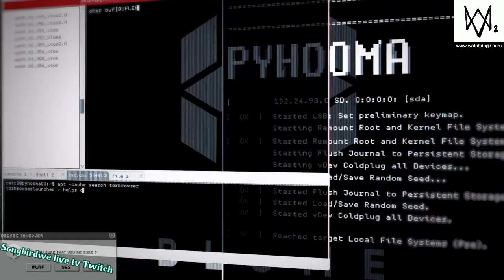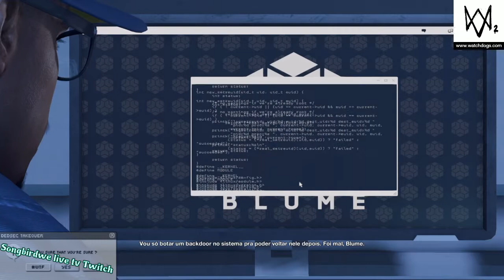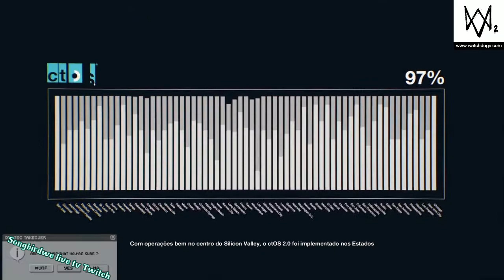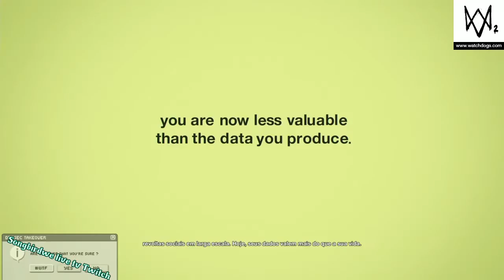Watch_Dogs®2* gleich zu beginn die darstellung 1ne gar nicht so fiktive Welt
sehr überzeugene bilder von datenströme und identisch mit realen Hardware